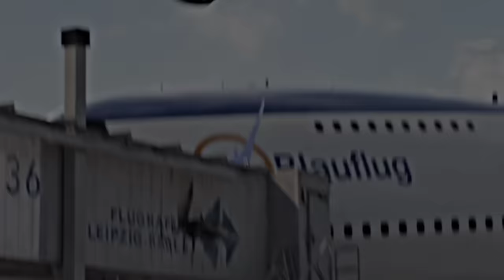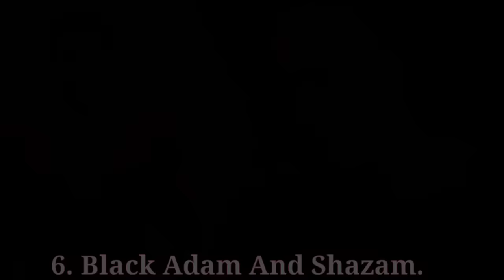Top 10 Superheroes Who Can Defeat Thor In MCU & DC | Explained In Hindi | BNN Review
1. Top 10 Superheroes Who Can Defeat Thor
2. Top 10 superhero who can defeat Thor in hindi
3. Characters who can defeat thor
4. Characters who can beat thor
5. Which superhero is more powerful than thor
6. Superhero who can beat thor
7. Thor ko konsa superhero hara sakta hai
8. Superhero who can defeat rune king thor
9. Who can defeat thor in dc
10. Scarlet witch vs thor
11. Doctor strange vs thor
12. Worthy captain america vs thor
13. Who can defeat thor in Avengers
14. Who can defeat thor in mcu
15. Bnn Review